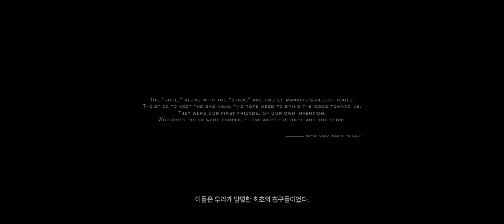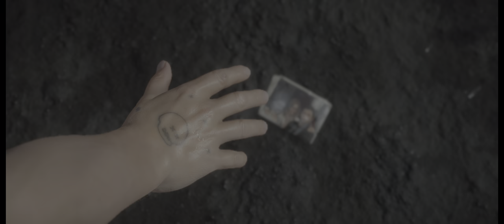'샘 포터 브리지스. 전설의 배달부' [4K HDR 데스 스트랜딩] *Part. 1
*3500x 2070super 16GB UWQHD *HDR

00:00 인트로
05:25 프롤로그 '포터'
15:01 의뢰 No.1 지능향상제 배송
22:33 특별의뢰